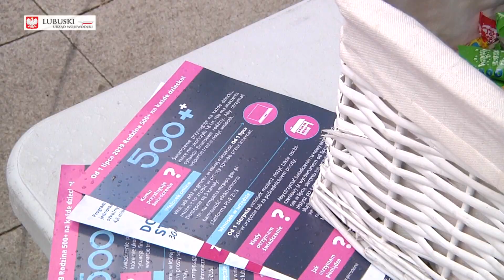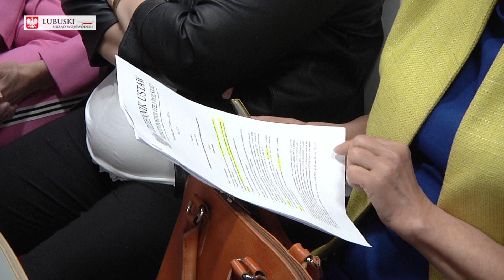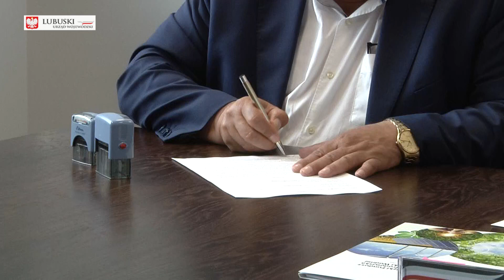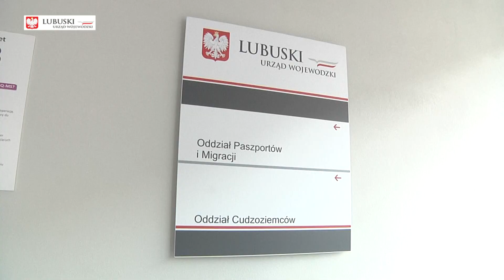Z okien LUW - m.in.: 500+; połączenia autobusowe; ochrona środowiska